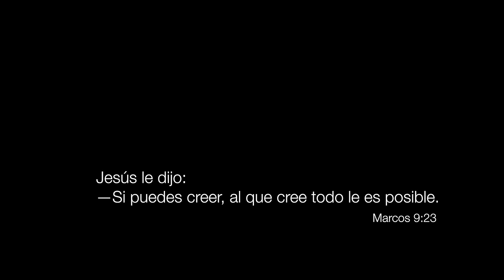TAPON Y REDIMI2 - EL QUE CREE VERA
Video oficial de la cancion "El que cree vera" de Tapon y Redimi2
Producido por Blind Records Audiovisual. Dirigido y Editado por Christian Gomez V.
Agradecimientos a yesheis.com por su colaboración en el set en el que se grabo el lipsinc de Redimi2.